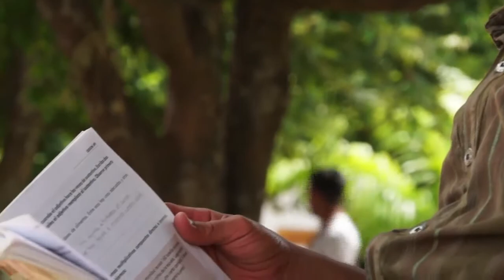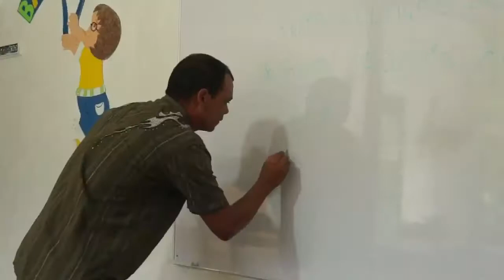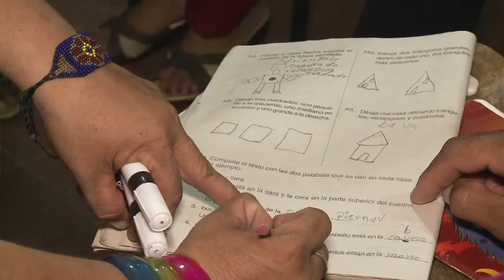Nunca es tarde para aprender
Para construir un país más justo, el Ministerio de Educación viene implementado un proyecto muy importante, junto con Ecopetrol y la Organización de Estados Iberoamericanos como aliados.
Se trata del Programa Nacional de Alfabetización, que busca que los jóvenes y adultos que en su momento no pudieron o no quisieron ingresar al sistema educativo o tuvieron que abandonarlo, recuperen el tiempo perdido, mejoren su calidad de vida y ejerzan de manera efectiva la ciudadanía.